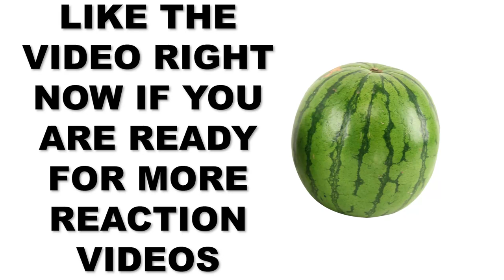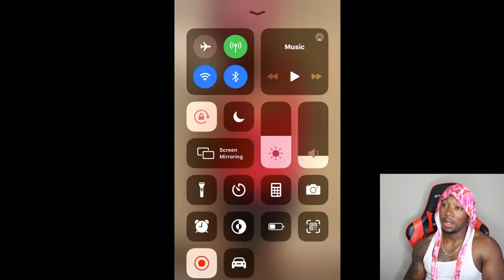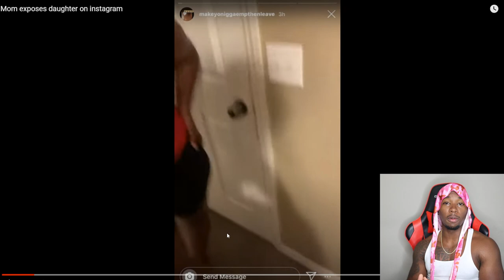Her Daughter Was Shaking Her THING All Over Instagram With a Dirty DooDoo Machine